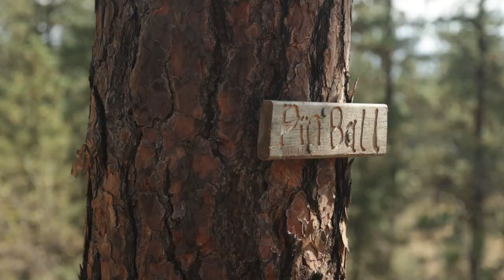Deep Thoughts Mountain Bike Trail - Beacon Hill, Spokane WA - The Longest Full Pull?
Hey guys!

This week Justin is taking us down one of the longest runs Beacon Hill has to offer. Deep Thoughts is littered with fun technical features and fast chunky rock sections. Be sure to check it out on your next Beacon ride.